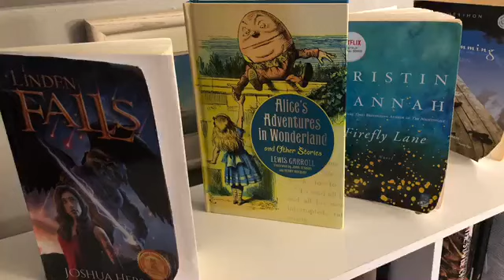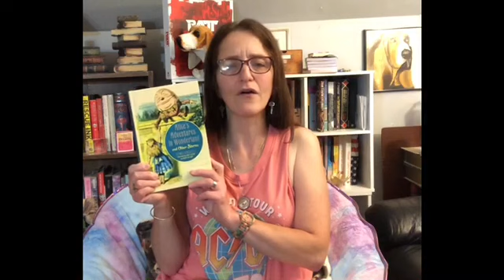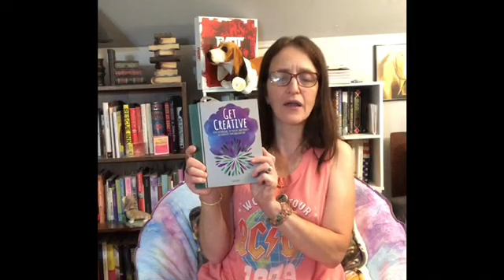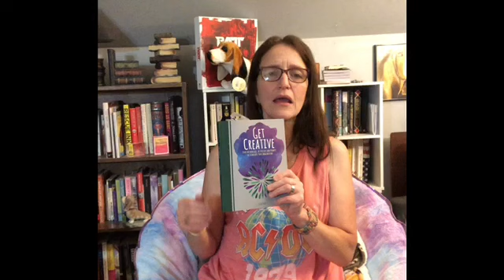What I Read In July/ Late August TBR/julyreading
Hi Bookworms! I hope you all enjoy this combined video of what I read in July and my August TBR.

Channels mentioned: Sue Jackson@SueJacksonDE
Things Mentioned:
The Dog That Saved Stewart Coolidge-Jim Kraus
Linden Falls-Joshua Hershey
Alice's Adventures In Wonderland-Lewis Carroll
Swimming-Joanna Hershon
Firefly Lane-Kristin Hannah
And Every Morning The Way Home Gets Longer And Longer-Fredrik Backman
Get Creative-Lisa Dyer
Explosive 18-Janet Evanovich
Idaho-Emily Ruskovich
Mrs. Dalloway-Virginia Woolf